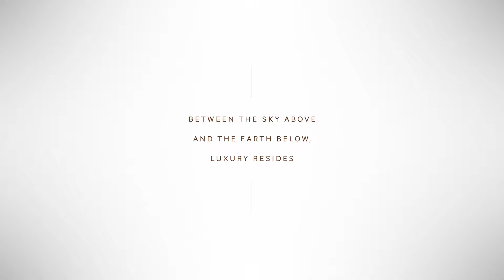Stirling Res FlythroughVideo